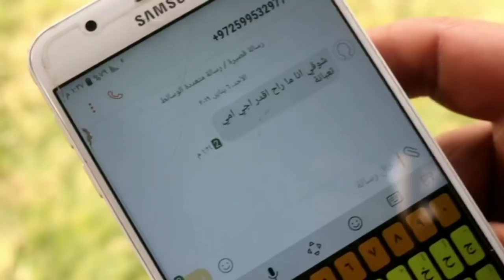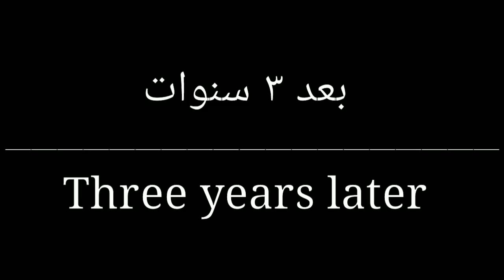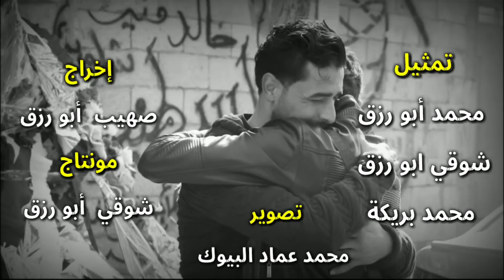لا تعطيني سمكة بل علمني كيف اصطاد - أقوى مقطع درامي عن المتسولين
هذا الفيديو يبحث عنه العالم بجنون شاهد الان
Watch Now | Video drama motivational title (beggar).
( ليس له عنوان ضع انت لهذا الفيديو عنوان )